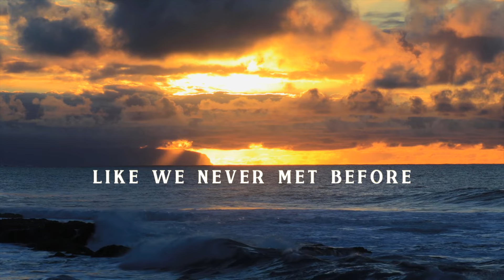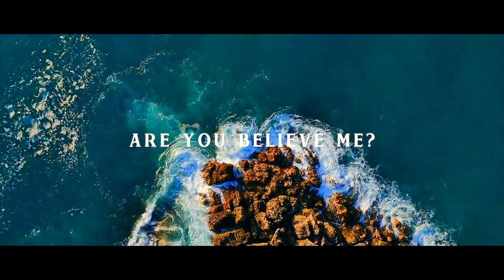Mighfar Suganda - Ocean Clown (Official Lyrics Video)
Produced, Written, Recorded, Mixed and Mastered by Mighfar Suganda.